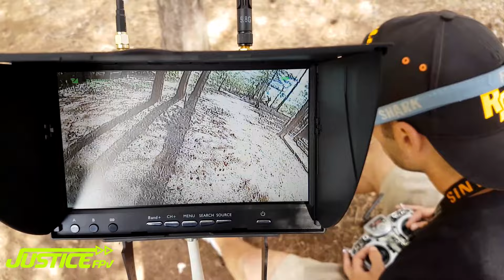Searching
DVR and Sticks I sorta hybrid pinch I guess.